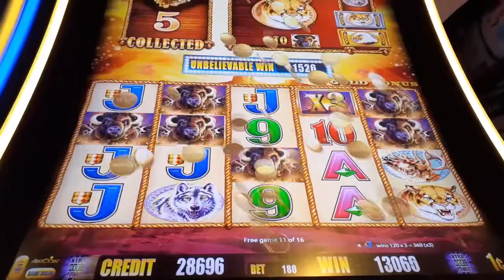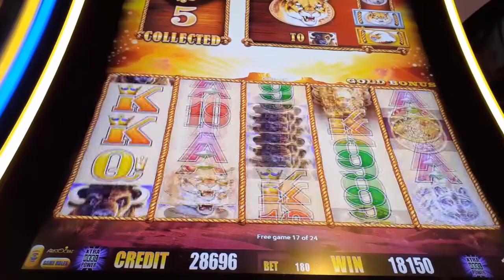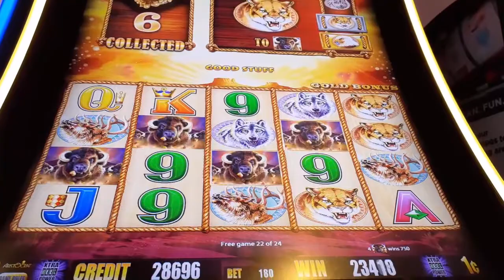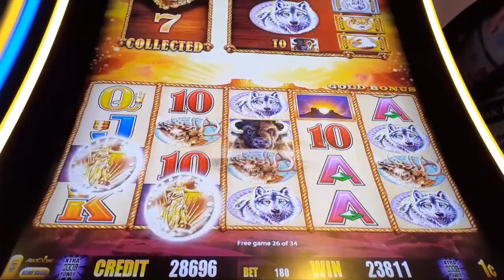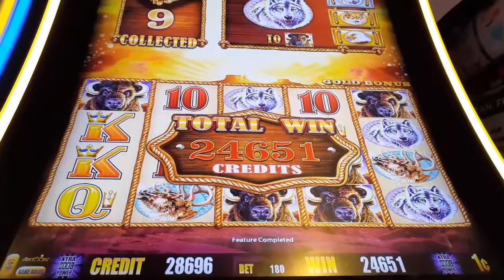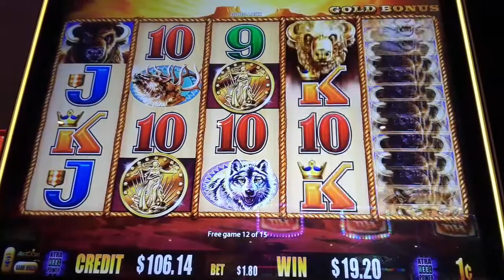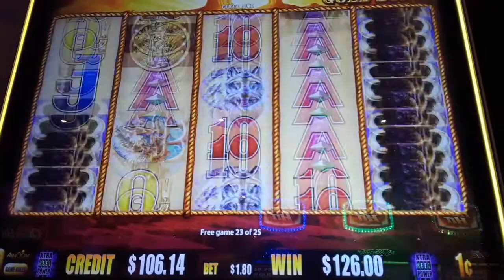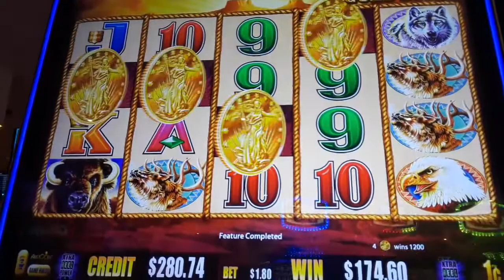39 Free Games BIG WIN On BUFFALO GOLD Slot Machine - SunFlower Slots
39 FreeGames BigWin On BuffaloGold